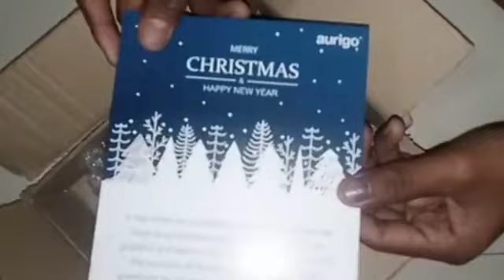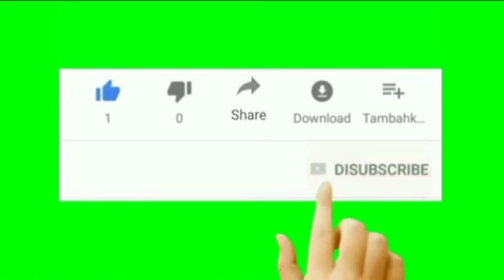🎁✌️🎉my first unboxing video Blog